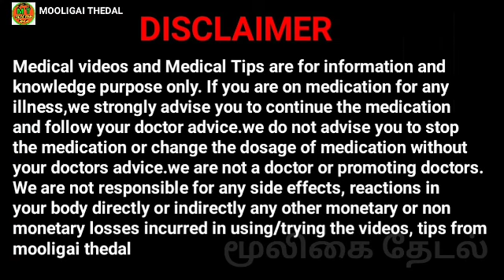நாய்துளசி என்கிற கஞ்சாங்கோரை மூலிகையின் பயன்கள் மற்றும் மருத்துவ குணங்கள் | இயற்கை கொசு விரட்டி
நாய்துளசி மூலிகையின்
பயன்கள் மற்றும் மருத்துவ குணங்கள் பற்றி இந்த காணொலியில் தெரிந்து கொள்ளலாம் வாங்க